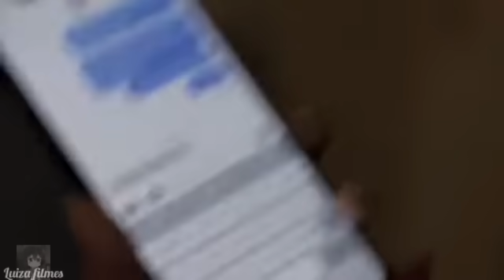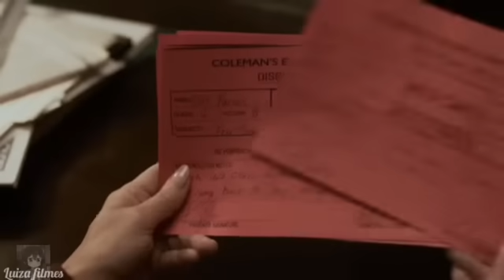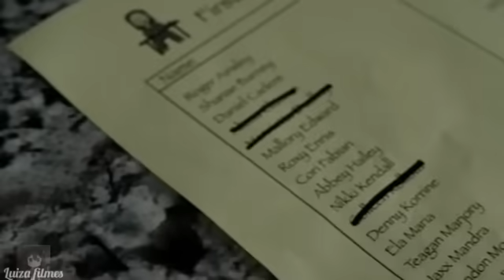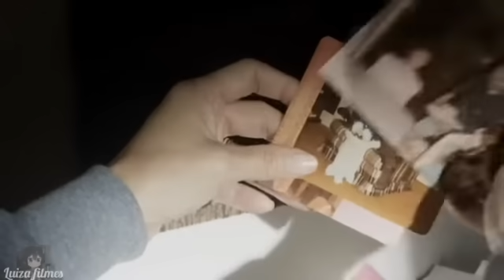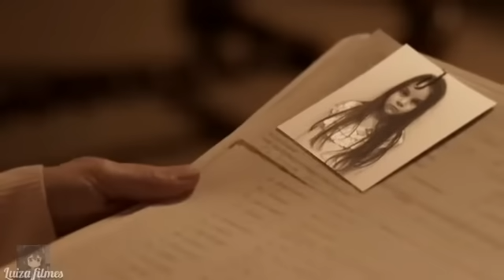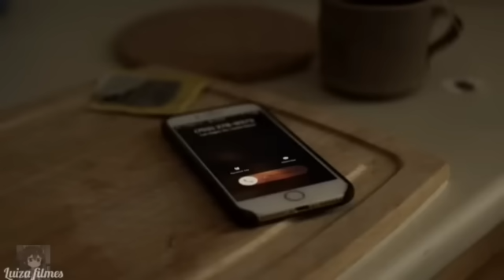amiZade maldita 2021 - filme de suspense e terror - FILMES COMPLETOS DRAMA SUSPENSE TERROR 2021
FILMES novos todos os dias no canal
amizade maldita
2021
2009
2020
FILMES de suspense terror drama